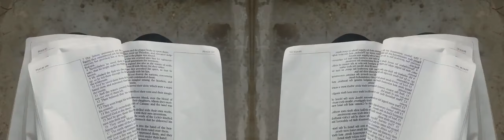False Prophet Domonique Davis - Clown: The Only Begotten Sons True Identity Psalm 2 - 9